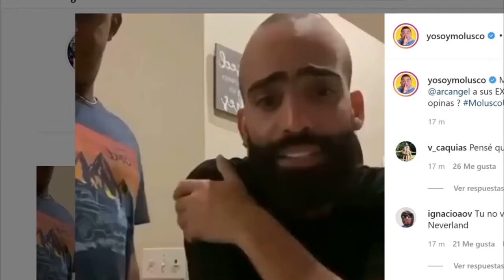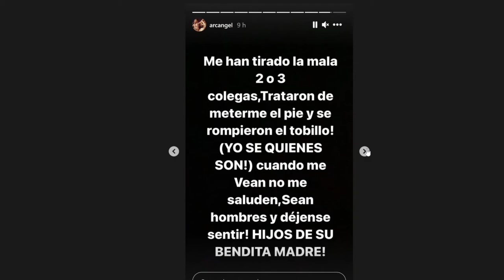ARCANGEL RESPONDE: COLEGAS TRATARON DE METERME EL PIE!